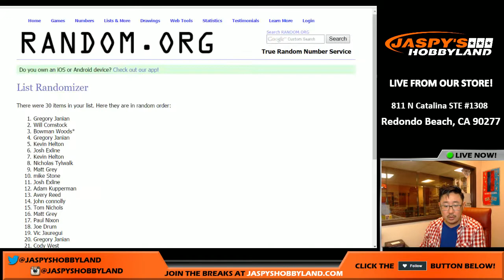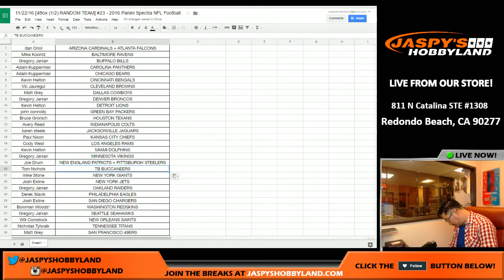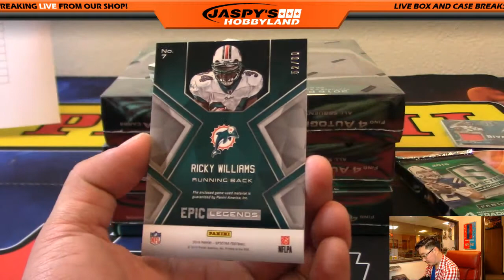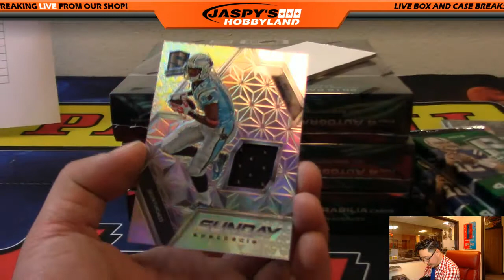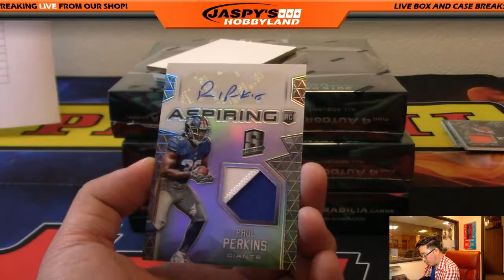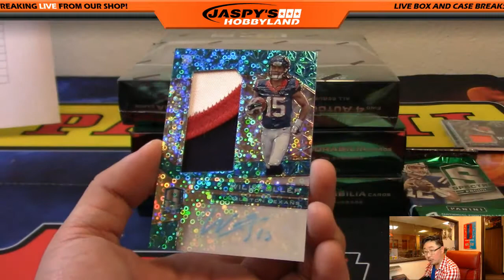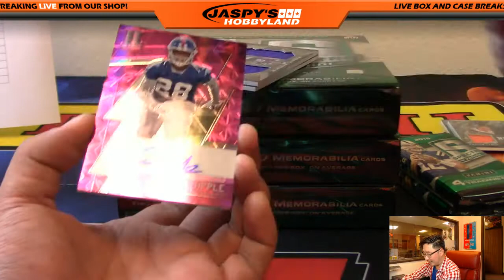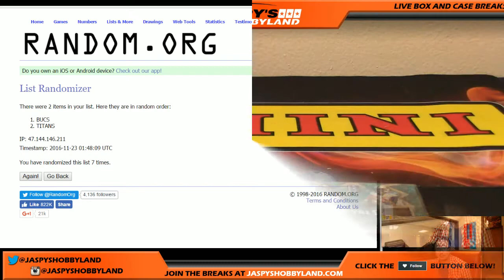11/22/16 [4Box (1/2) RANDOM TEAM] #23 - 2016 Panini Spectra NFL Football